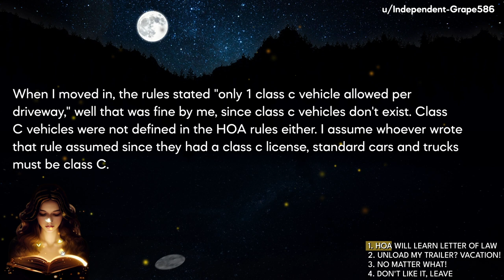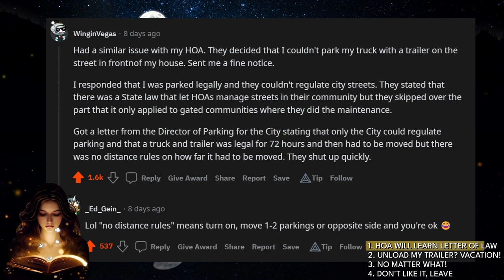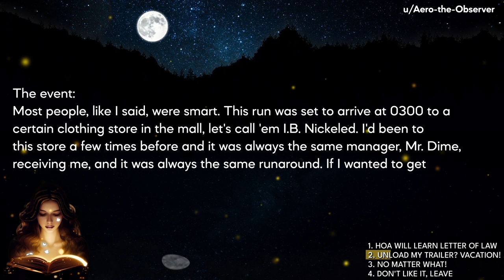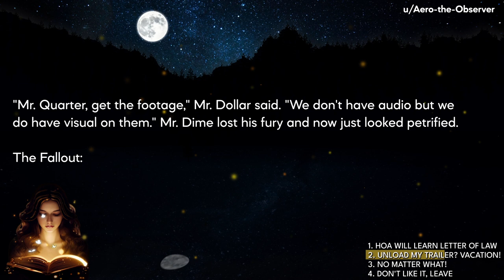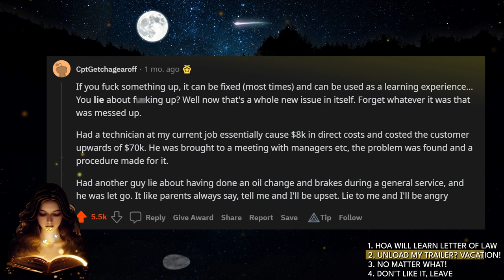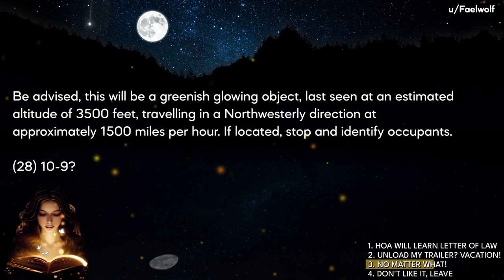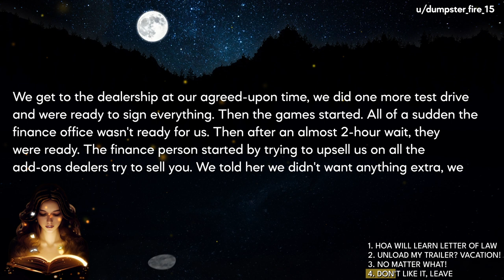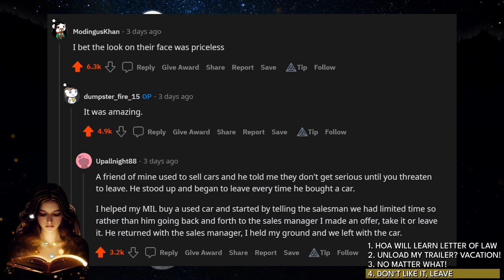HOA Learns What 'Letter Of The Law' Means...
🦋Today's Stories:
Story 1: MaliciousCompliance - My HOA will learn that I absolutely live by the letter of the law
Story 2: MaliciousCompliance - Want me to unload my own trailer? Ok, I needed a vacation anyway
Story 3: MaliciousCompliance - Well, he did say no matter what it was.
Story 4: MaliciousCompliance - Don't like it, leave

🍒Video Timestamps:
00:00 - Story 1
04:21 - Story 2
13:43 - Story 3
17:26 - Story 4